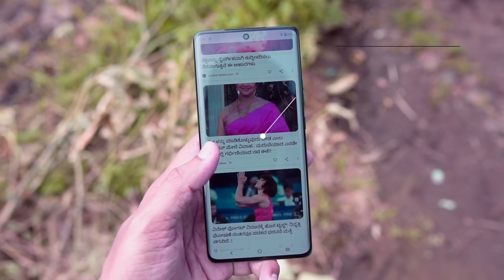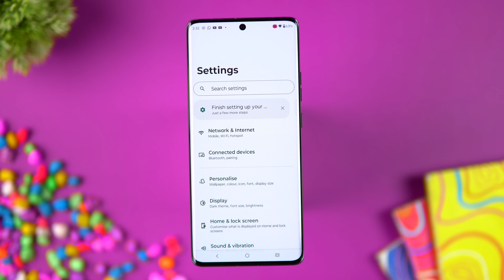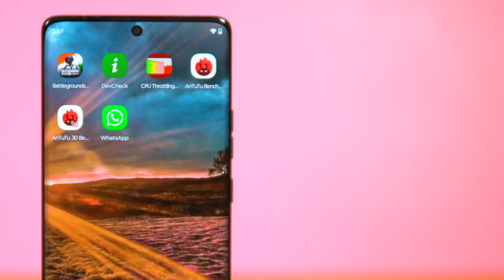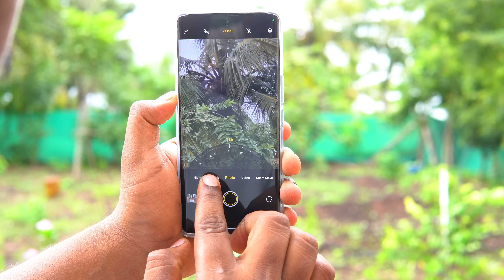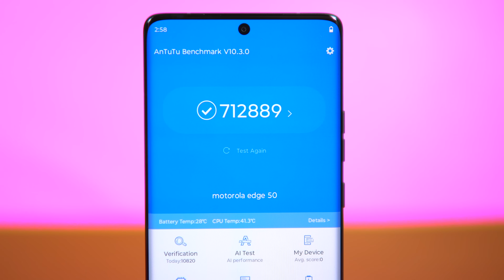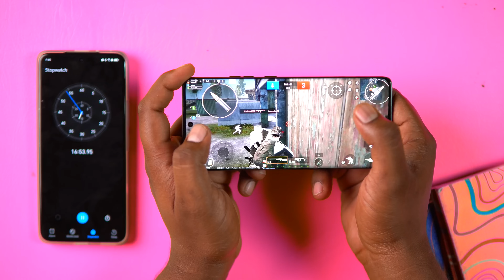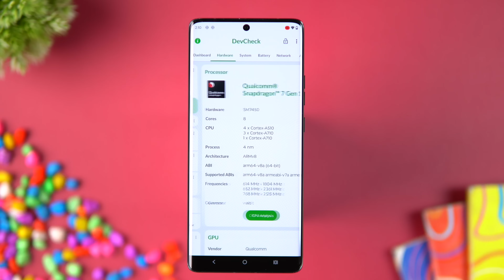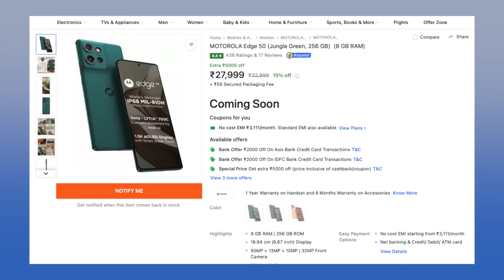Motorola EDGE 50 ✅️ ಬಗ್ಗೆ ನನ್ನ ಪ್ರಾಮಾಣಿಕ ಅನಿಸಿಕೆ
🚀 *Introducing the Moto Edge 50: The Ultimate Indestructible Slim Phone!*

In this video, see how the Moto Edge 50 stands up to extreme tests, from hot water and ice to drops from 7 feet. (Super-Don’t try this at home!) This phone combines style with toughness, featuring:

- *Unmatched Durability*: IP68 and MIL-810H certified.
- *6.7” Curved pOLED Display*: Stunning visuals and vibrant colors.
- *50MP Sony Camera*: Capture amazing photos and videos.
- *5000mAh Battery*: With 68W fast charging for all-day power.

🔗 [Link to buy]  MOTO EDGE 50-
ನೀವು ನಮ್ಮ ಈ ಲಿಂಕ್ಸ್ ನಿಂದ ಯಾವುದೇ ಸಾಮಾನು ಖರೀದಿಸಿದರೆ  ನಮಗೆ ಚಿಕ್ಕ ಸಹಾಯ ಮಾಡಿದಹಾಗೆ ಅದರಿಂದ ನಾವು ಇನ್ನಷ್ಟು ಹೊಸ ಗ್ಯಾಜೆಟ್ ರಿವಿವಸ್ Unboxing ವಿಡಿಯೋ ಮಾಡಬಹುದು.

        My Camera Gears & Gadgets

1 Sony A6400
2 Sony ZVE10
5 MyTroipod2

1 Sony 50mm
2 Sony 16mm

                  Our Professional Mic & Accessories

          Our Studio Lights & Accessories

NOTE: All content used is copyrighted to Somashekhar Patil,